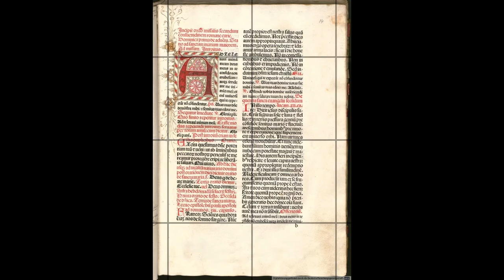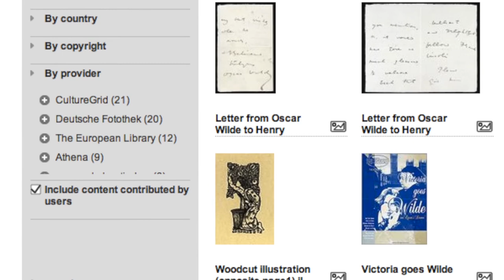The new European Library goes live!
The European Library offers services and facilities of direct relevance to research communities in Europe and beyond.